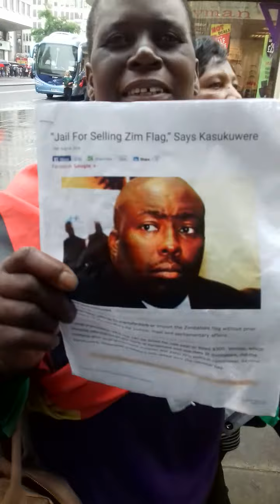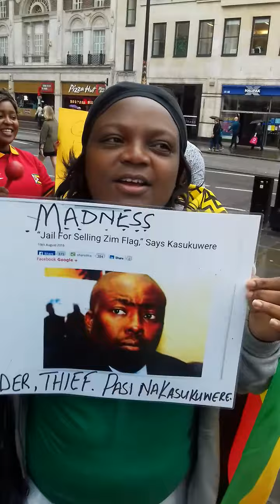Combative and energised Zimbabweans Toi toi Zimbabwe House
Zimbabweans, united and daring toi toing Zimbabwe House in London demanding the end of Mugabe era.